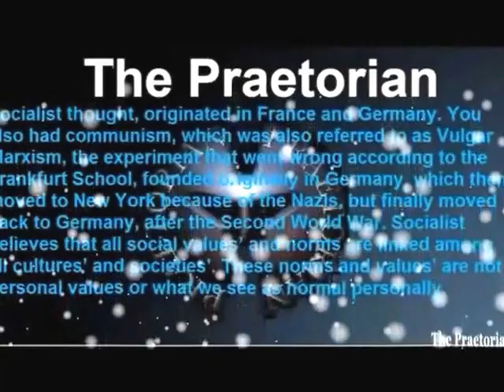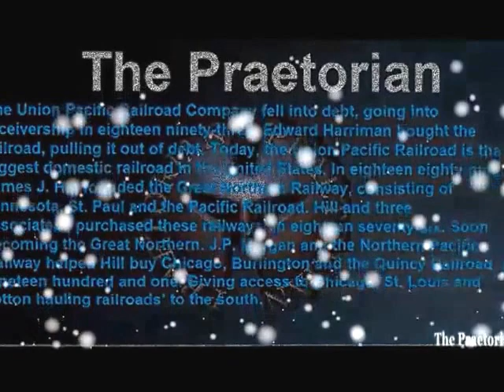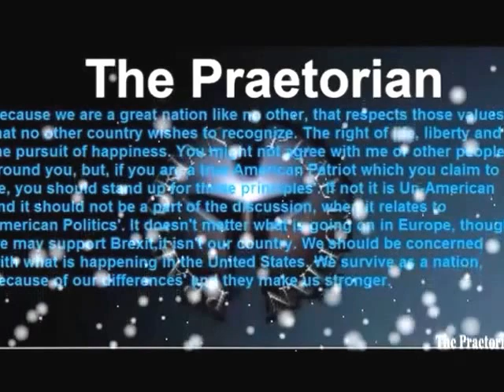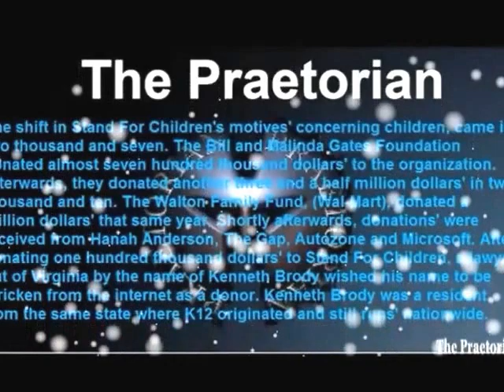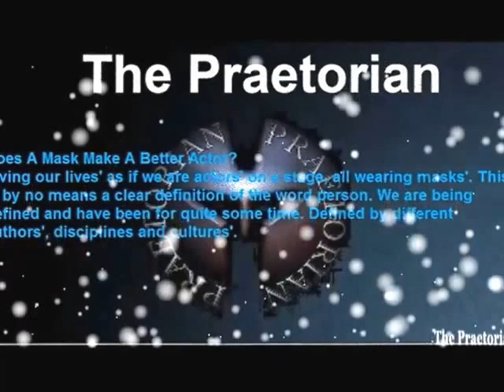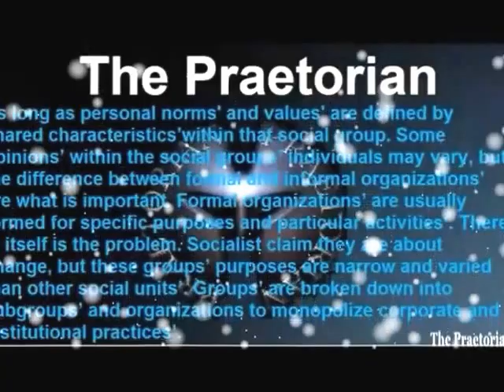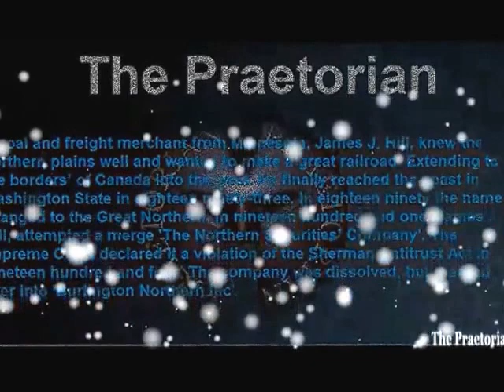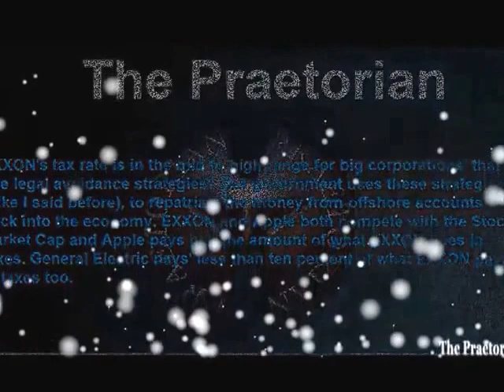Self Determination, Voting Districts, Borders, And A Touch of Subversion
Today, I am discussing the Principle of Self-Determination, Voting districts geared toward political parties. Setting up borders in Europe and the Middle East after World War One and subversion committed by socialists.